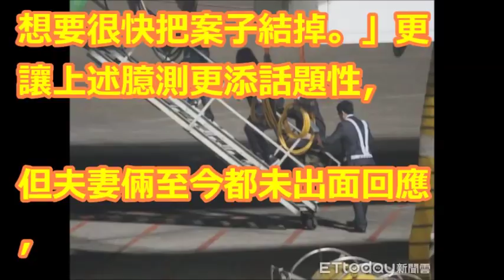狄鶯、孫鵬爆7天內回台灣！ 孫安佐傳1個月結案被遣返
【相關視頻】